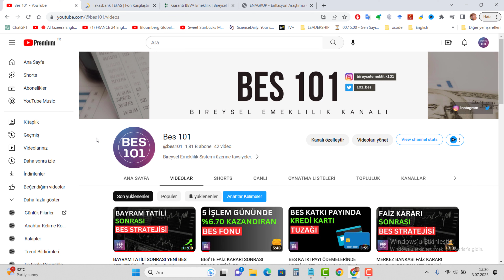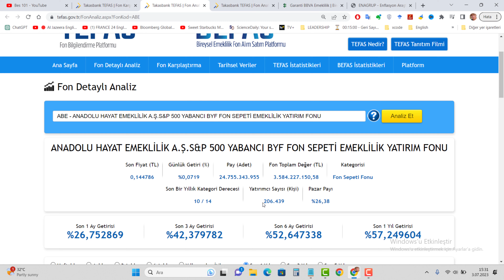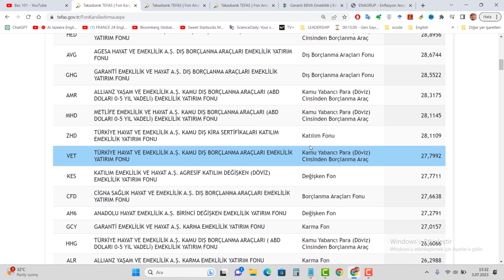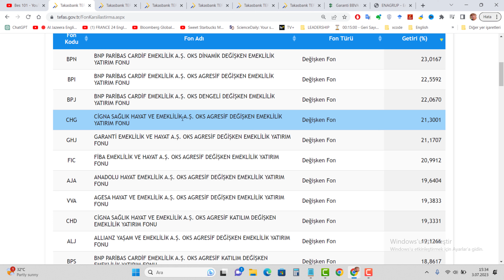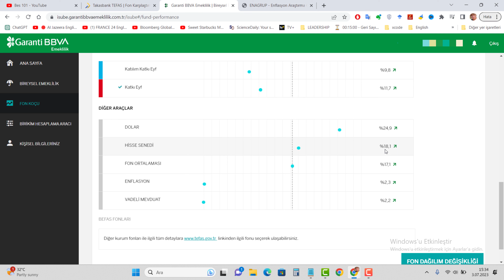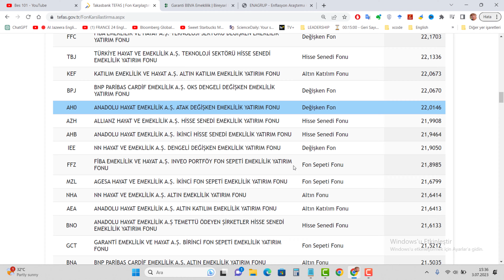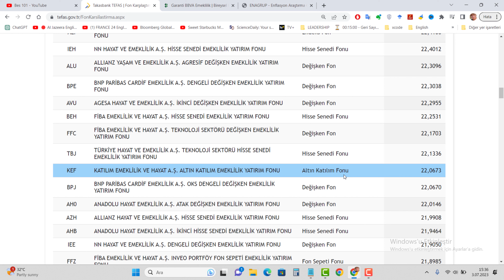BİREYSEL EMEKLİLİK HAZİRAN GETİRİLERİ - En Çok Kazandıran Bes Fonları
Haziran ayı içerisinde en çok kazandıran gönüllü bes ve otomatik katılım bireysel emeklilik fonlarını inceledik. İyi seyirler.